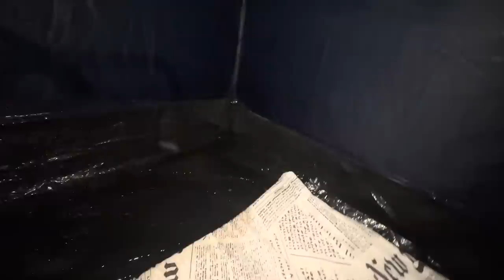ACONTECEU UMA TRAGEDIA NO ACAMPAMENTO ASSOMBRADO - TARSILA AMARAL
Maringa -PR
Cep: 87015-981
Thiago Roberto